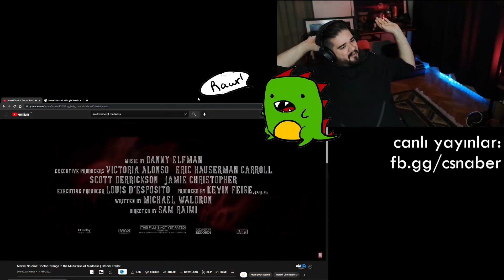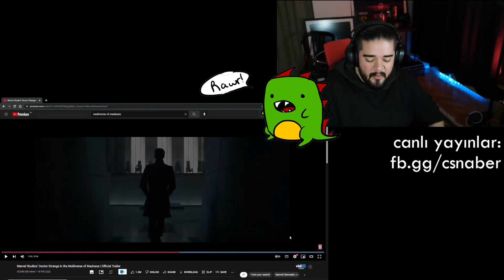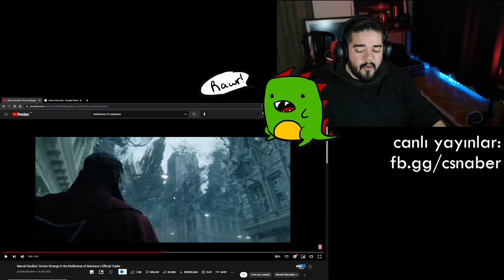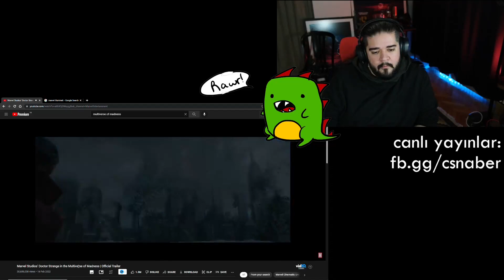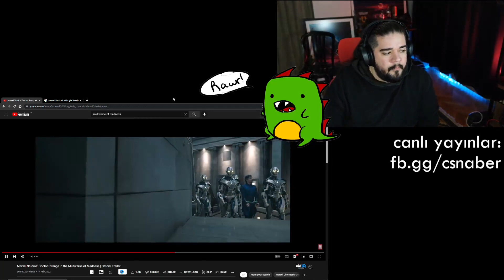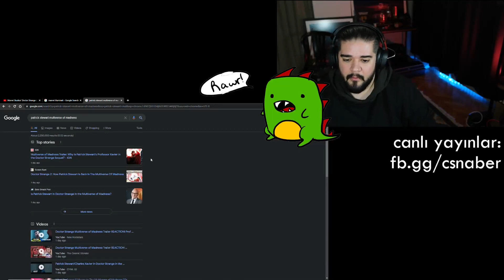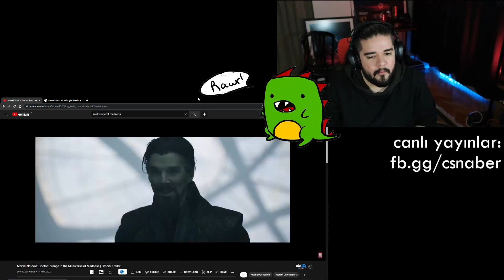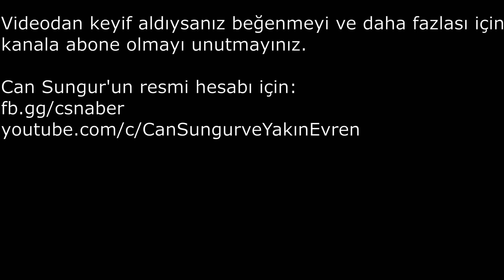Can Sungur Doctor Strange in the Multiverse of Madness Fragmanını İzleyip HYPE'a Geliyor!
NOT: Videodaki diyaloglar tamamen mizah amaçlıdır.

Bu video kesiti Can Sungur'un Facebook canlı yayınından alınmıştır.
Can Sungur'un resmi hesabı için:
fb.gg/csnaber